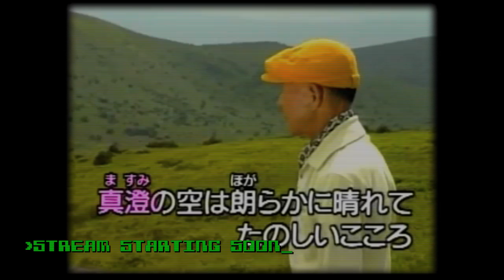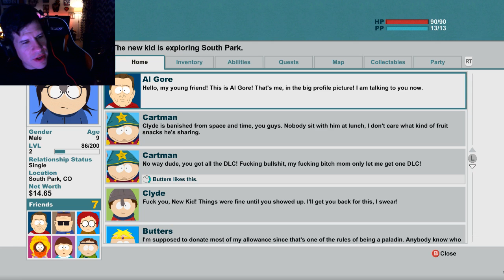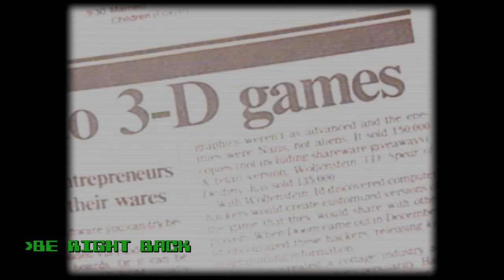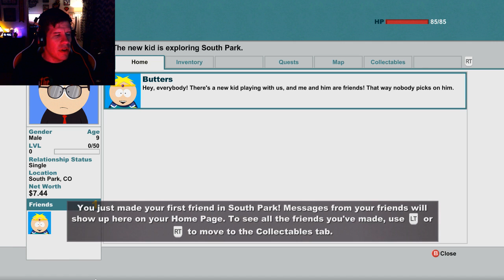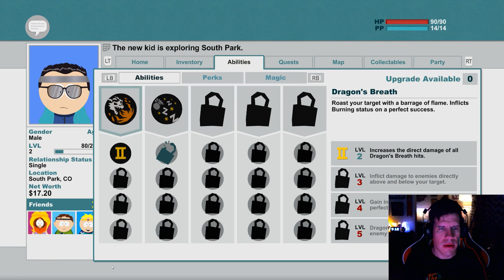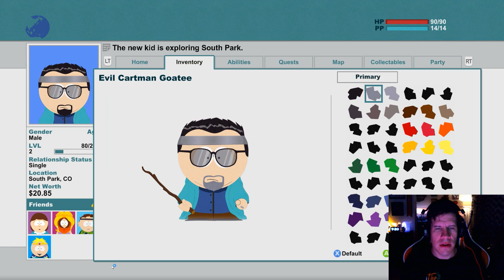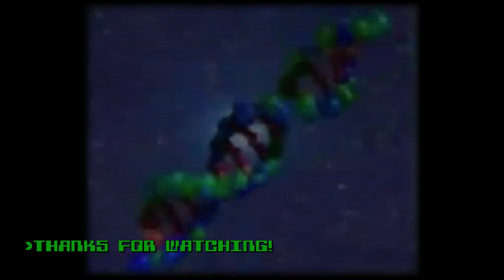A Touch of Seagal - South Park Stick of Truth Gameplay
You probably don't want a touch of Seagal, but you're gonna get it anyway.